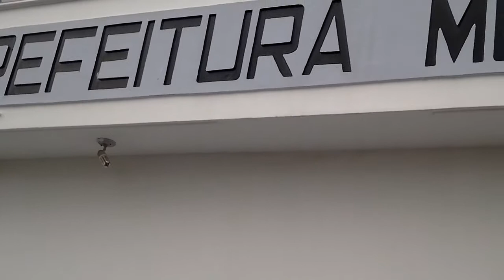Blog Visão Surubim Toyouteros faz manifestação em Surubim